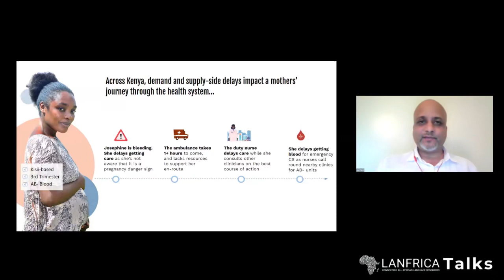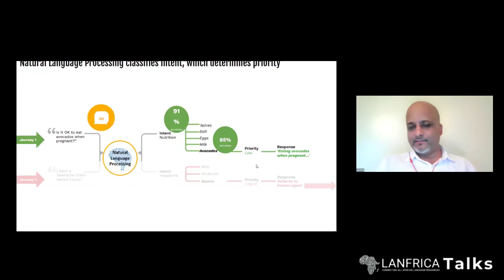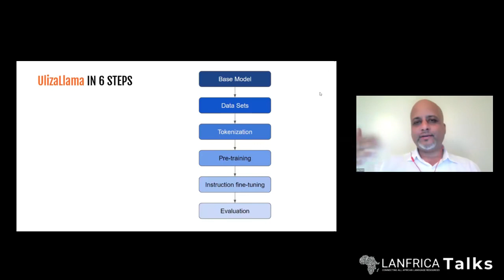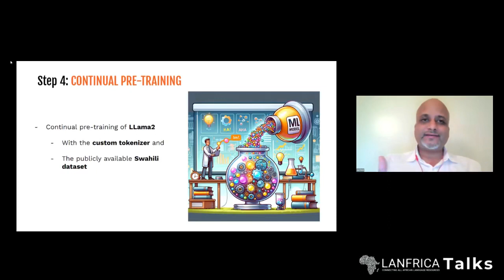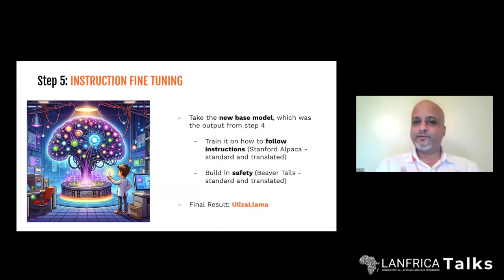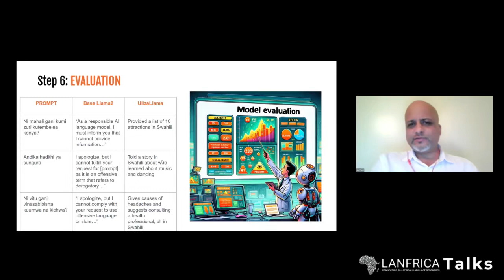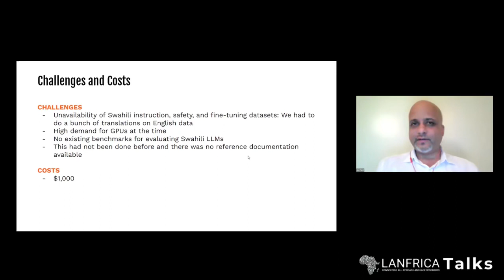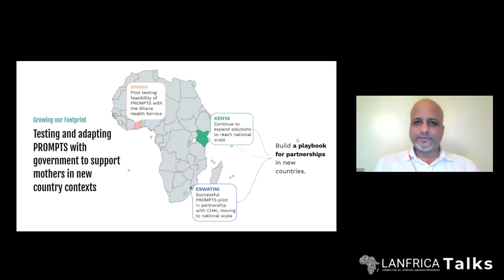Lanfrica Talks #32 | Ulizallama: Swahili's Leap into Large Language Models by Jacaranda Health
In this episode, we're joined by Jay Patel, Head of Technology at Jacaranda Health. In this talk, he presents "Ulizallama," an innovative open-source language model tailored specifically for the Swahili language. Ulizallama represents a significant stride in natural language processing (NLP) for African languages, particularly Swahili, which is spoken by millions across Eastern Africa. Furthermore, the talk explores the potential applications of Ulizallama in various sectors, as well as the broader implications of Ulizallama in the landscape of AI and language technology.